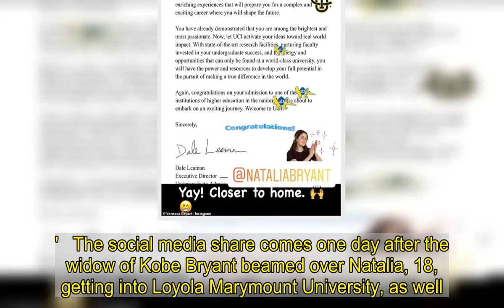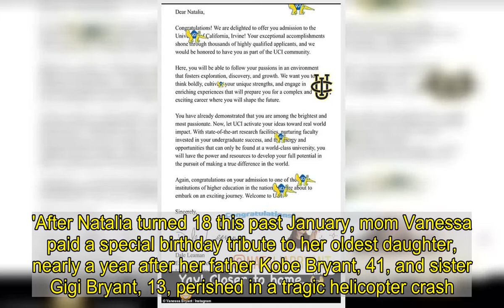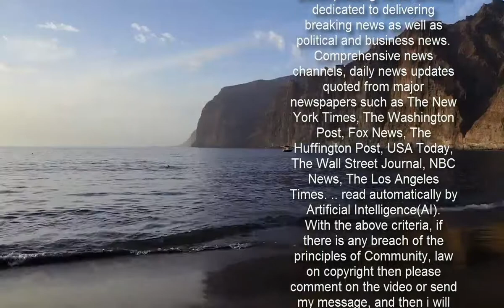Vanessa Bryant congratulates Natalia upon acceptance into UC Irvine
She recently shared her parental pride as her daughter embarked on a modeling career.And on Friday, Vanessa Bryant continued to sing her eldest daughter Natalia‘s praises, when she posted an acceptance letter from the University of California, Irvine to her Instagram Stories.Vanessa, 38, added several emoticons to the screenshot of the letter, including a caption that said 'Yay! Closer to home.'   The social media share comes one day after the widow of Kobe Bryant beamed over Natalia, 18, getting into Loyola Marymount University, as well.   On Thursday, Vanessa took to her Instagram Stories with a happy message touting the news of Natalia's acceptance into Loyola Marmount, located in the Los Angeles neighborhood of Playa Vista.'So glad you got accepted but ... Too far j/k,' she wrote in the caption.    And last month, the mother of four took to the social media site with a shot of an acceptance letter to the University of Oregon Natalia had received.  The good academic news follows other recent positive developments for Natalia, who last month shared that she had signed a contract with IMG models.Since then, both mother and daughter have posted stunning images from her first camera tests and photoshoots. About her modeling endeavors, Natalia said in a statement: 'I have always been interested in fashion since a very young age. I have a love for the industry and ever since I can remember I wanted to model. There is a lot to learn but I feel this is a great opportunity for me to learn and express myself creatively.'   She also said in a previous Instagram Stories post that she was 'beyond thrilled and so honored to be a part of the IMG family.'After Natalia turned 18 this past January, mom Vanessa paid a special birthday tribute to her oldest daughter, nearly a year after her father Kobe Bryant, 41, and sister Gigi Bryant, 13, perished in a tragic helicopter crash.'You have displayed so much strength and grace throughout the most difficult year of our lives,' said Vanessa, who is also mother to daughters Bianka, four, and Capri, 20 months. 'Thank you for stepping in to help me with your little sisters.'Kobe and Gigi died with seven others in a helicopter crash in Calabasas, California on January 26, 2020. Also killed in the crash were pilot Ara Zobayan, 50, Payton Chester, 13, Sarah Chester, 46, Alyssa Altobelli, 14, Keri Altobelli, 46, John Altobelli, 56, and Christina Mauser, 38.